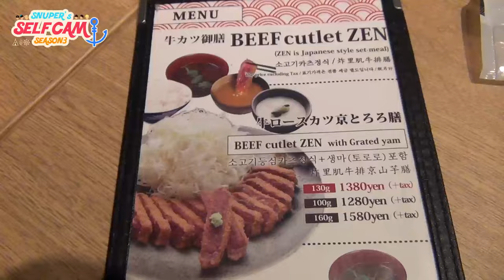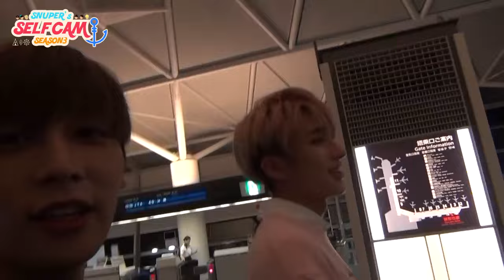SNUPER(스누퍼) SELFCAM season3 E11